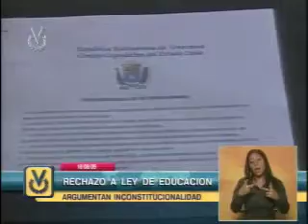Comisión de desentralización Limites y Fronteras del Edo. Zulia rechazó la Ley de tierras urbanas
LA COMISION DE LIMITES Y FRONTERA DEL PARLAMENTO DEL ESTADO ZULIA DEPLORO LA APROBACION DE LA LEY DE TIERRAS URBANAS POR CONSIDERARLA VIOLATORIA DE LOS DERECHOS HUMANOS. A JUICIO DEL DIPUTADO DEL CONSEJO LEGISLATIVO DEL ZULIA, RAFAEL RAMIREZ LA LEY DE TIERRAS URBANAS ATENTA CONTRA EL DERECHO LA PROPIEDAD PRIVADA. RAMÌREZ EXPLICÒ QUE ESTA LEY PERJUDICA EL DERECHO A LA PROPIEDAD Y A LA DEFENSA DE LA MISMA, DEBIDO A QUE PLASMA EN SU ARTICULO 17 QUE EL ESTADO TIENE EL DERECHO  PREFERENTE DE LAS TIERRAS URBANAS ACTAS, POR LO CUAL DESTACÒ QUE EL INSTRUMENTO LEGAL DEBE SER SOMETIDO A REVISIÒN CONSTITUCIONAL.